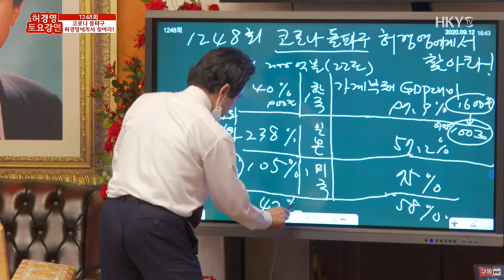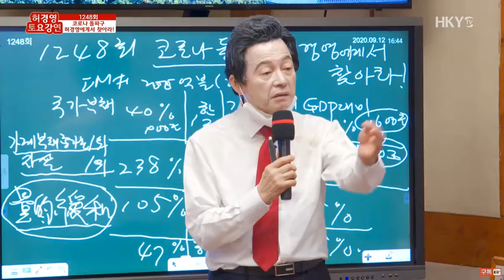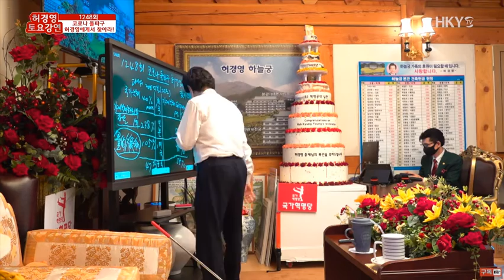[허경영국민살리기] 이 문제를 해결해야 우리가 산다!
3분만에 간편한 가입~♥